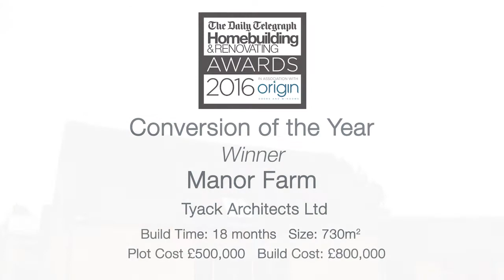Incredible Cotswold Barn Conversion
Winner of Best Conversion in the 2016 Homebuilding & Renovating Awards, this project highlights the incredible potential of barn conversions.

Here, a group of poorly extended stone barns and stables have been transformed into a characterful family home, full of charm

To see more of this project and other award-winning homes,